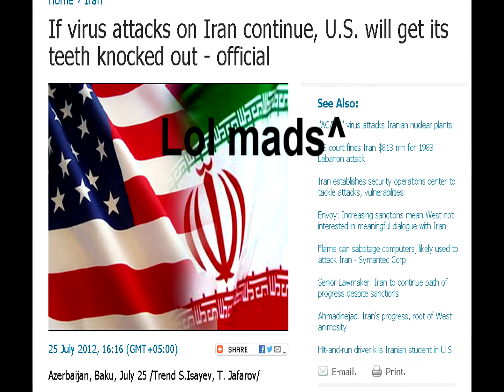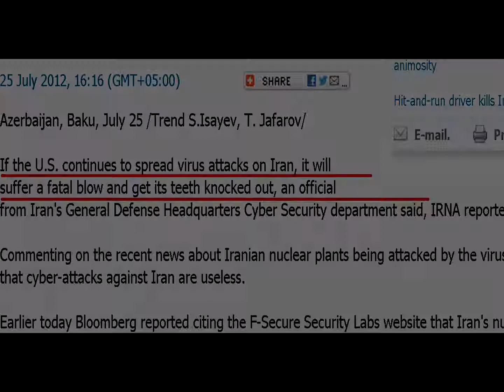Iran Nuclear Facility Hacked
Use of media for Nonprofits, Activism, Educational purposes, Criticism, scholarship, and the development of digital art.